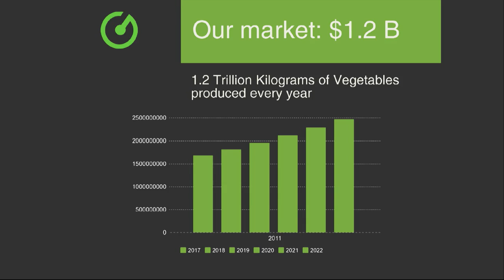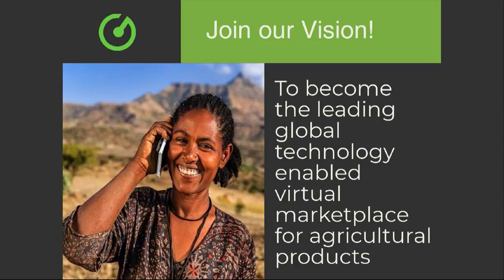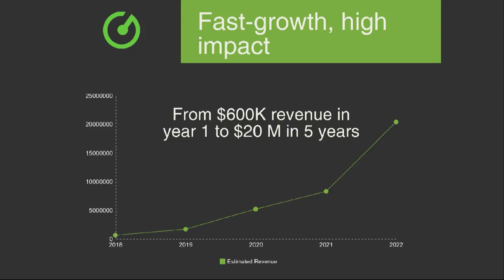Slush 2017 Impact Showcase: Gebeyanet